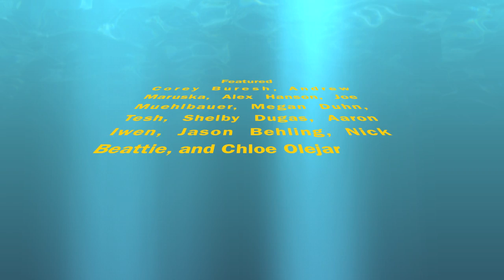Cliff Jumping The Deeps Duluth MN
Cliff Jumping!!